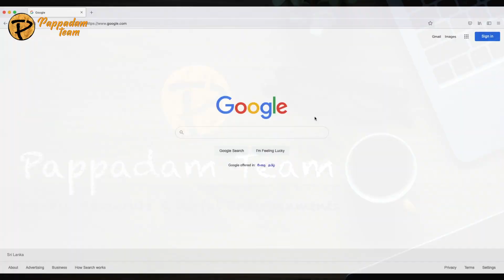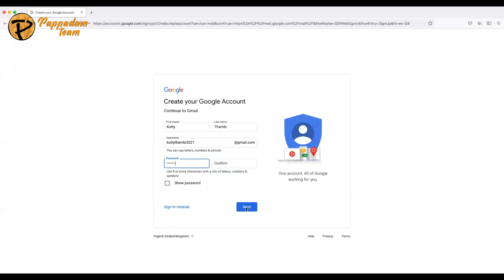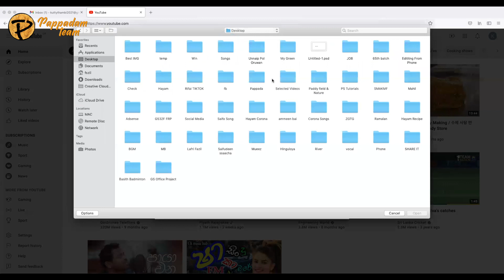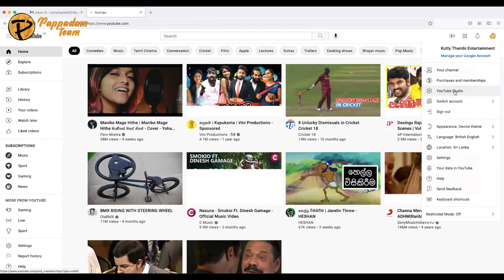How Create a YouTube Channel | How to Make a YouTube Channel | in Tamil 2021 | New YouTube Channel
How to Create a YouTube Channel  in Tamil 2021.

   👆  சென்ற  Video ஐப் பார்த்துவிட்டு அநேகமான சிறார்கள்  வேண்டியதற்கிணங்க,  எவ்வாறு சொந்தமாக  YouTube Channel ஒன்றை உருவாக்குவது ? என்று ஒரு சுறுக்கமான Video பதிவைப்பதிகிறேன். பார்த்துப்பயன் பெறவும். சொந்தமாக YouTube Channel திறந்து video பதிவேற்ற ஆர்வமுள்ளவர்களுக்கு Share பன்னவும்.
Learn how to create a YouTube Channel in 2021! A step-by-step beginner’s guide